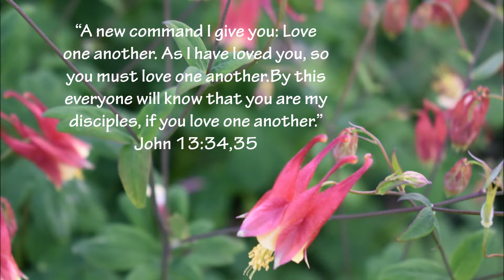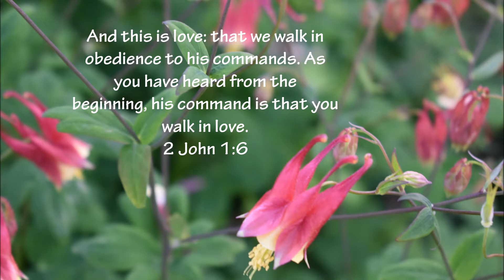Bible Verses about Love